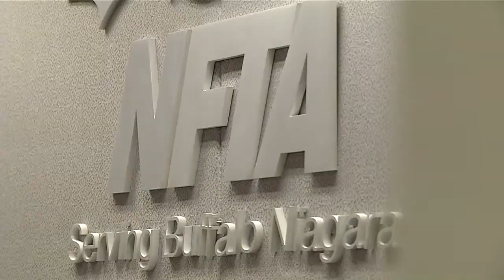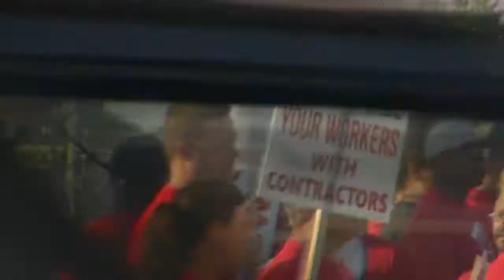News 4 at 6/7/ 17 two anchor show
First block News 4 at 6, two anchor show